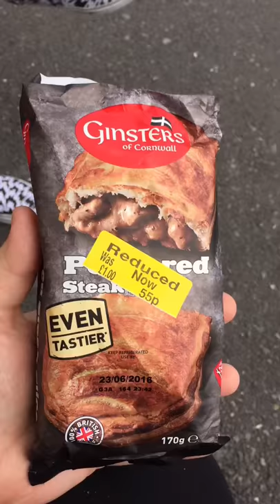Ireland Vlog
Backpacking Europe with Liz